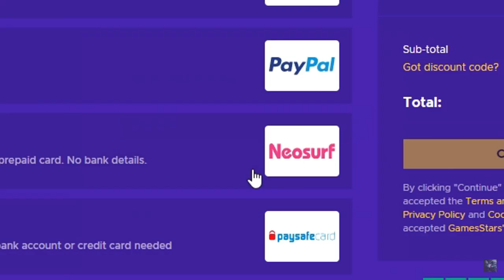AM PRIMIT BANI SI MASINI DE LA ABONATI ! - SA:MP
✅Daca vrei jocuri pe toate platformele (PC,PS4,Xbox) si chiar pe STEAM/ORIGIN etc, intra aici si foloseste codul "raul2k" pentru o reducere de 3% !
✅Foloseste acest link pentru a primii 1 euro gratis in balanta

✅ENEBA.com - great place to buy games (PS5, Xbox, PC)!
✅Buy FPS / TPS games keys at the best price!
✅GET 1 EUR ENEBA BONUS!

LAPTOP SPECS :

CPU : RYZEN 7 5700U 1.8ghz
GPU : RTX 3050 4GB
RAM : 16 GB